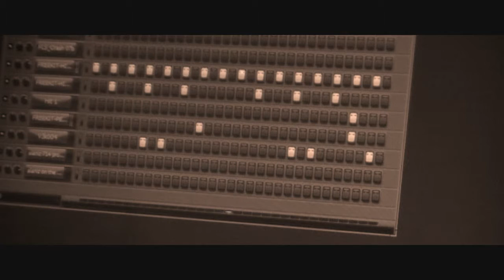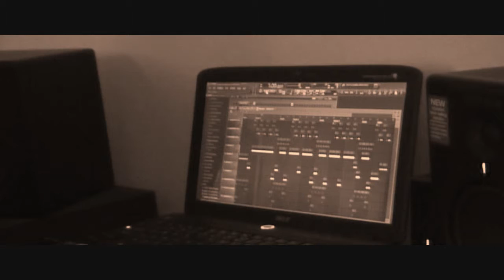TBT - Making a Hip Hop Beat With Samples - "Angelitos Negros" - By Alaniz Beatz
Yup, it's that time again for another TBT video! This week's video is a dope hip hop beat that I made using samples from a song from "Los Angeles Negros". Ironically the actual song itself is titled "Angelitos Negros" but has nothing to do with the group's name. Anyway, I thought it would make a sick beat and sure enough it is.